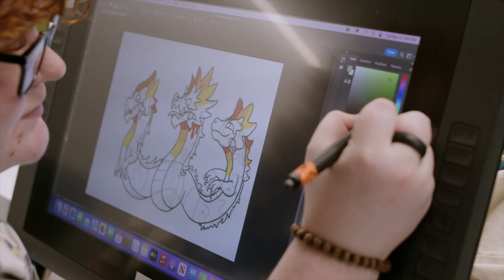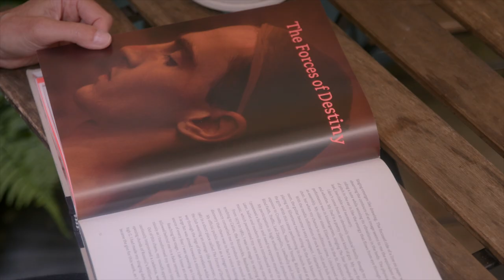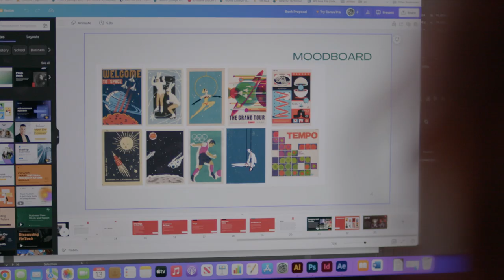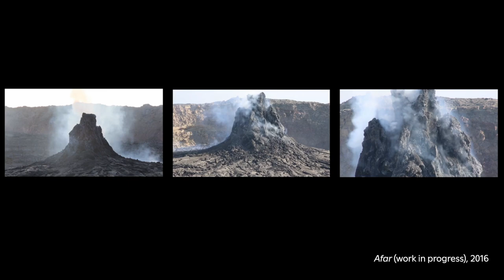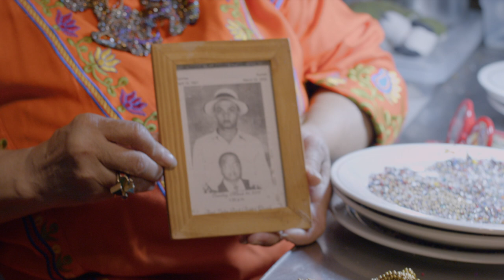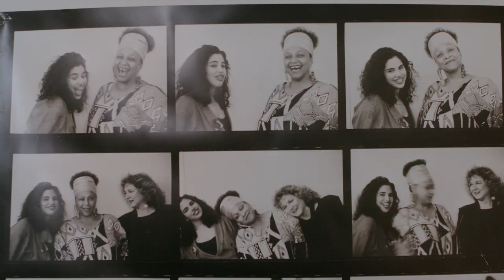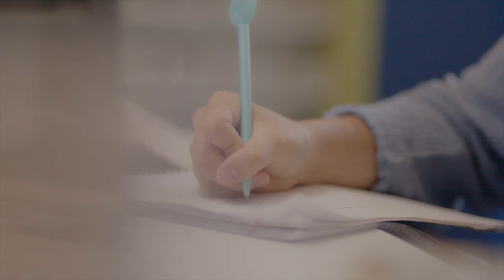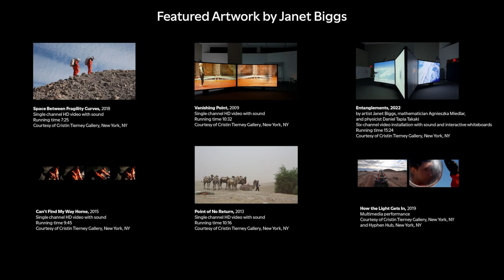Moore’s 2022 Visionary Honors Award Video: Joyce J. Scott and Janet Biggs '81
The Visionary Honors Awards (VHA) are presented to women who have had major impacts in their fields, exemplifying excellence in the visual arts and design, arts advocacy or philanthropy. Proceeds from the annual VWA event support scholarships for undergraduate students in Moore College of Art & Design’s Visionary Honors Program.

The 2022 Visionary Honors Awardees are interdisciplinary artist and Moore alum Janet Biggs ’81 and sculptor, quilter and painter Joyce J. Scott. Produced by Afresh Collective, our 2022 video highlights this year’s distinguished awardees and their accomplishments, as well as glimpses of once-in-a-lifetime mentorship sessions with two students in Moore’s Visionary Honors Program: Bella Piagentini ’23, Graphic Design with a minor in Business and Visionary Leadership Path, and Apurva Bakshi ’24, Animation and Game Arts with a minor in Business and Visionary Academic Path. This video premiered at the 2022 Visionary Honors Awards event on October 19, 2022.

To support scholarships for Moore students, including Visionary Honors scholars, contribute online today